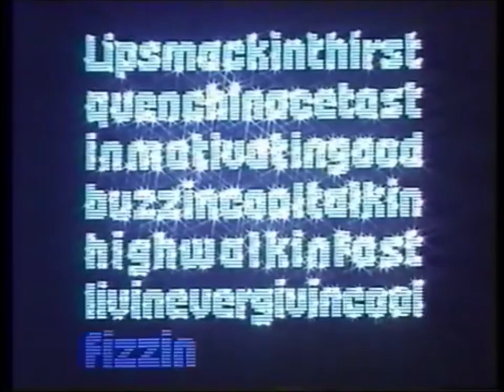Pepsi (Fish & Chips) Advert 1975